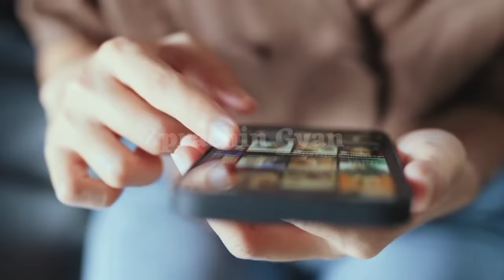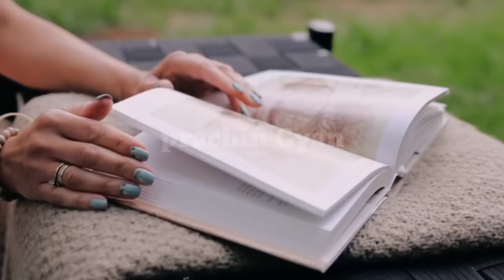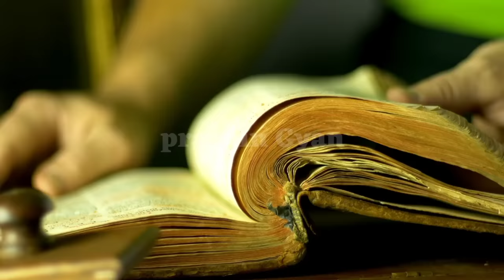रात को सोने से पहले एक लोटा जल इस जगह रख दें पूरी दुनिया आपके तलवे ना चाटे तो कहना... Vastu tips